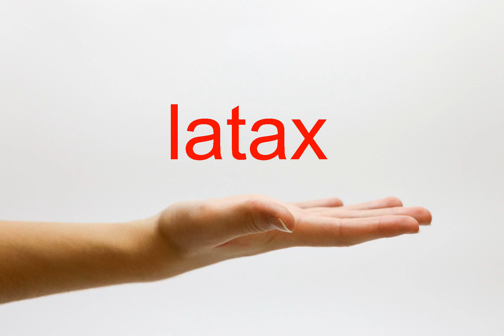How to Pronounce latax - American English